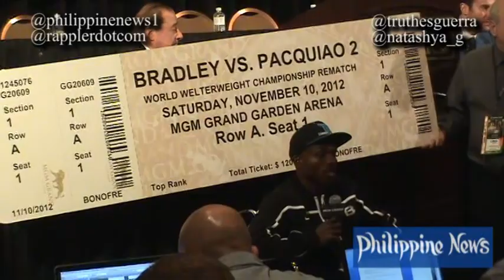Bradley's Victory Shocks Natashya Gutierrez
Sports Reporter Natashya Gutierrez said she was shocked by the results of the Pacquiao Bradley fight. She also mentions she was disturbed by the promotion for prematurely printing an enlarged Bradley Pacquiao rematch ticket before the fight has even started.

Manny Pacquiao
Timothy Bradley
Joel Diaz
Freddie Roach
Natashya Gutierrez